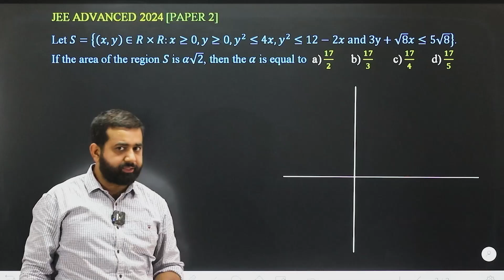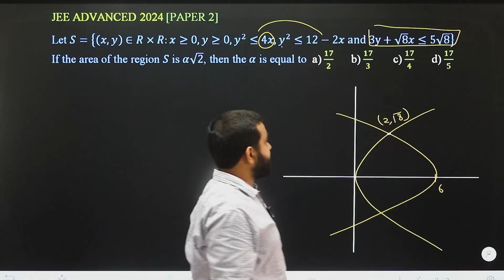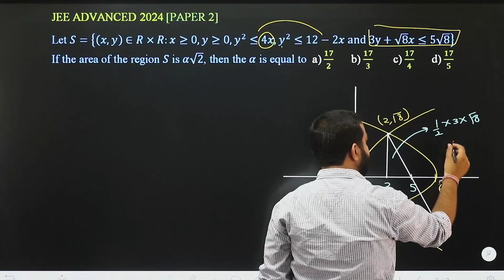JEE Advanced 2024 || Area Bounded (AOI) || Solved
JEE ADVANCED 2024 SOLUTIONS by Siddhu Sir